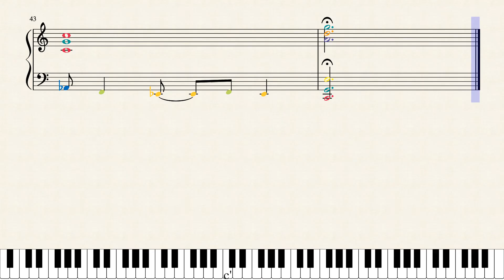SPANISH EYES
Song by Engelbert Humperdinck
Tutorial by Piano Lady